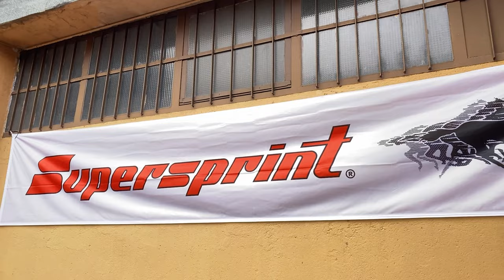Come installare SUPERSPRINT su AUDI SQ8 migliorare il suono dell'auto con car tuning sound perfetto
Benvenuti sul nostro canale 9000 Giri Elaborazioni Auto Sportive. In questo video, vi mostreremo come installare il sistema di scarico sportivo SUPERSPRINT sulla AUDI SQ8 per migliorare il suono dell'auto con un car tuning sound perfetto.
Il sistema di scarico SUPERSPRINT è uno dei migliori sul mercato, offrendo un suono aggressivo e un aumento delle prestazioni del motore. In questo tutorial, il nostro esperto di elaborazioni auto vi guiderà passo passo attraverso il processo di installazione del sistema di scarico, mostrando tutte le parti e gli strumenti necessari per completare il lavoro.
Vi mostreremo anche i vantaggi di utilizzare il sistema di scarico SUPERSPRINT sulla AUDI SQ8, come l'aumento di potenza, la riduzione del peso e la migliore resa dei gas di scarico. Inoltre, vi illustreremo come migliorare ulteriormente il suono dell'auto con un car tuning sound perfetto, utilizzando tecniche di tuning audio come l'Active Sound Booster.
Se siete appassionati di auto da corsa e desiderate migliorare le prestazioni della vostra AUDI SQ8, questo video è quello che fa per voi. Seguiteci e imparate come installare il sistema di scarico SUPERSPRINT sulla vostra auto per ottenere un suono perfetto e un'esperienza di guida unica.

Come installare SUPERSPRINT su AUDI SQ8 con un sound perfetto!
Torniamo a parlare di AUDI SQ8 con la fine di un lavoro già visto in un video precedente. Per migliorare il sound del motore abbiamo lavorato sullo scarico, nel video illustrati i passaggi della preparazione per questa auto dalle prestazioni superlative.

9000 GIRI è il Centro Specializzato in Accessori ed Elaborazioni per auto sportive, oltre all'Abbigliamento F.I.A. espressamente dedicato ai piloti di auto da corsa.

Oppure telefonarci in sede:
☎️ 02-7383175